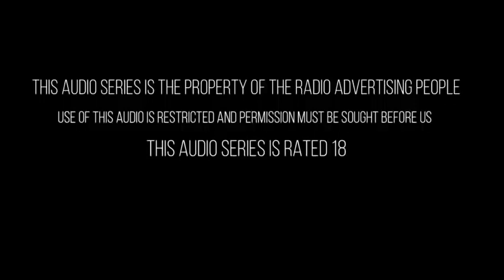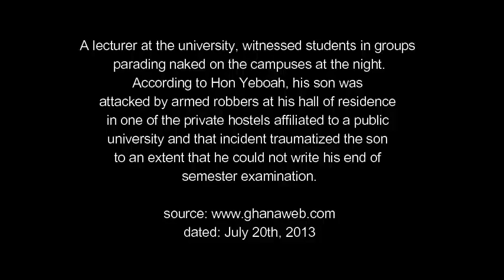LEAKED SEASON 3 EPISODE 30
The FBI had opened an undercover investigation to learn more about the cult existing on the University campus. Rocky had engaged Mansa to help. Max reaches out to Maame with the most shocking news ever.